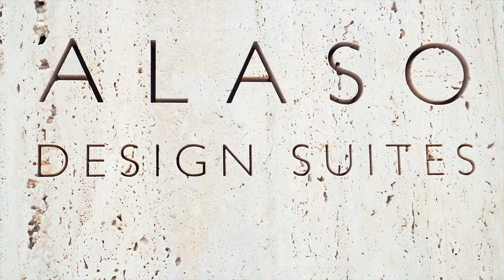Hotel Promotional Video | Kapellas videography